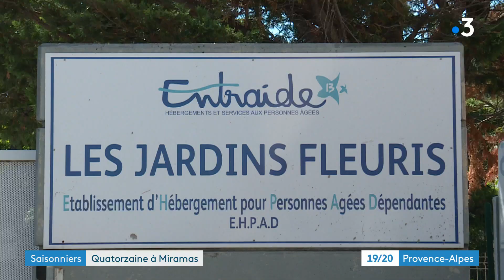Des travailleurs saisonniers en quarantaine à Miramas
Morales Garcia, saisonnière agricole, est arrivée le 28 mai en France de Benidorm en Espagne. Cette mère de deux enfants a été testée positive après seulement quatre jours de travail. Elle est désormais hébergée dans cet ancien ehpad. Auparavant elle était logée dans un foyer de travailleurs beaucoup moins adapté.
Un reportage de Jean Poustis et Emmanuel Zini